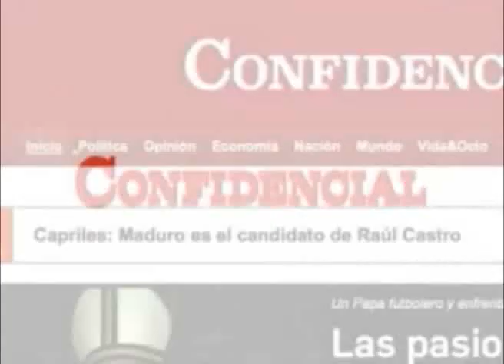PLC admite derrota en las elecciones del Caribe: "Hay un régimen de intimidación"